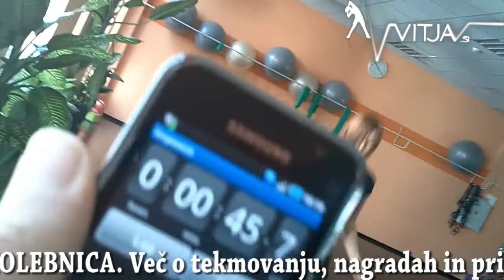Savina Premzel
IZZIV KOLEBNICA je posebno tekmovanje o katerem lahko več izveste na moji spletni strani: